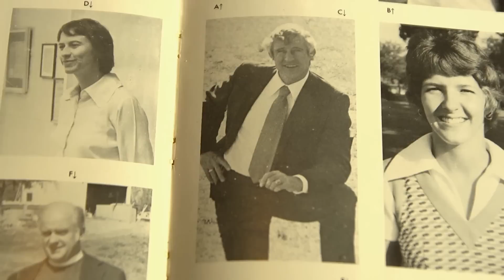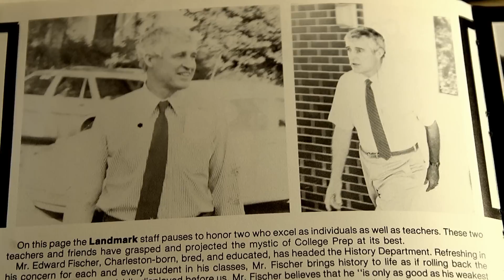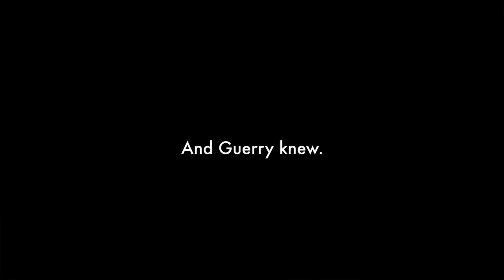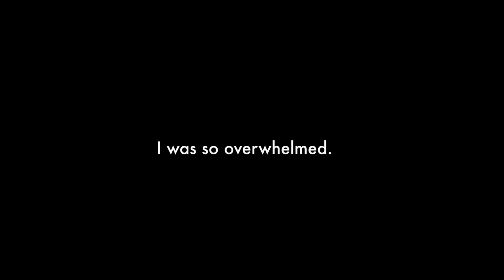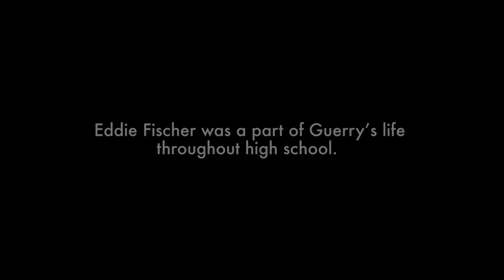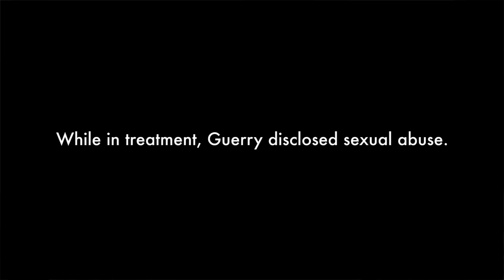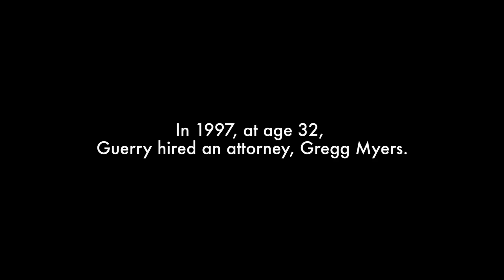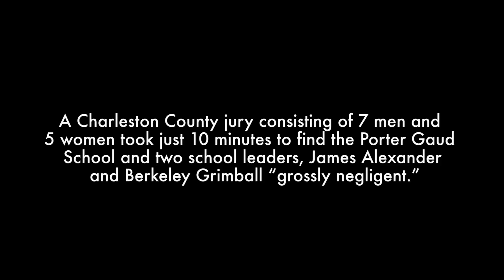A Survivor Story: Guerry Glover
Guerry shares his story of child sexual abuse, to provide a deeper understanding of the experience of survivors.

Together, we can protect children from sexual abuse. To learn how you can help us keep kids safe, visit our